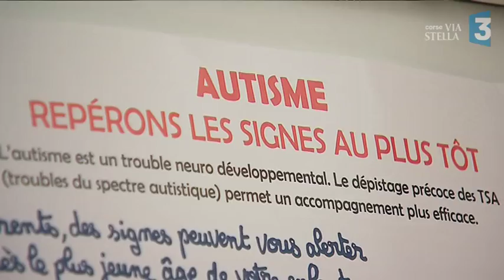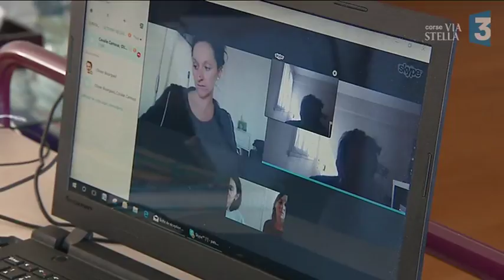Diagnostic précoce de l’autisme : lancement d’une campagne en Corse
L'Agence régionale de la santé et tous les partenaires en charge de l'autisme en Corse viennent de lancer une campagne de sensibilisation pour un "dépistage précoce" de la maladie.